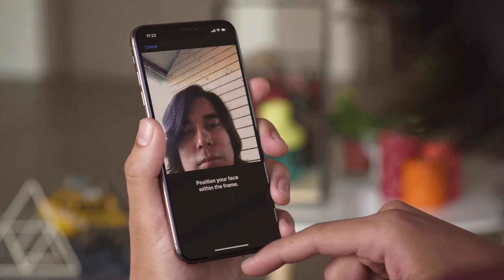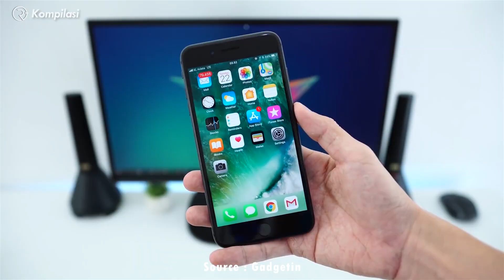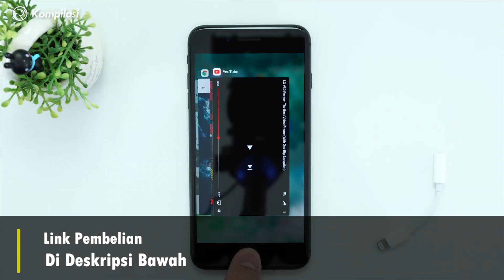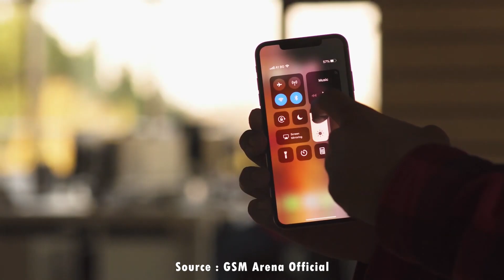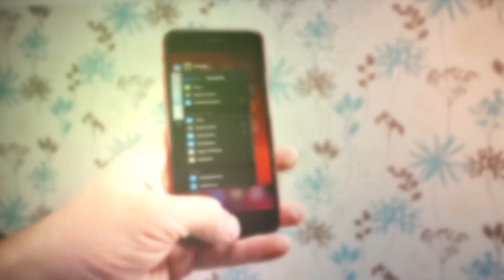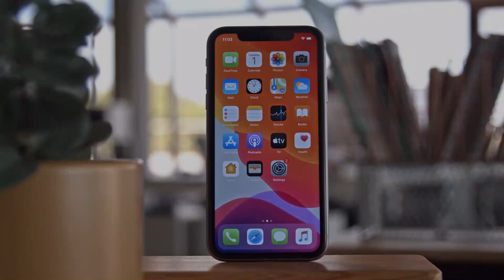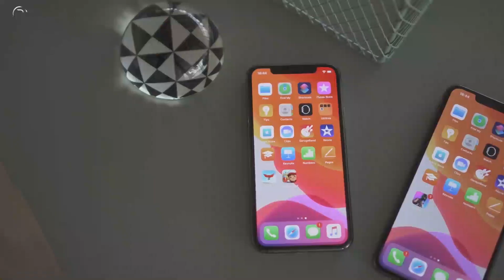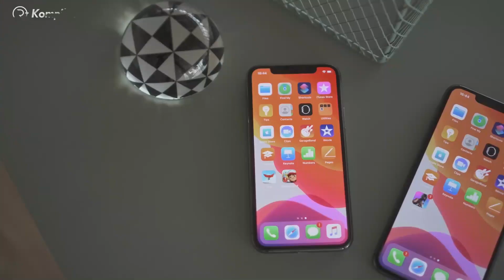5 HP IPHONE TERBAIK TURUN HARGA PER MEI 2021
Berikut Rekomendasi 5 HP iPhone Terbaik Turun Harga bulan Mei Tahun 2021 versi RPlus Gadget.

***Link Pembelian